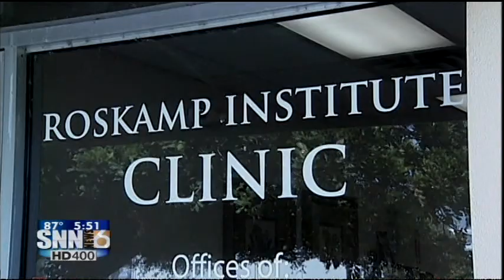SNN: Alzheimer's Research Study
Roskamp Institute researchers are looking for candidates to participate in a study to lower the risk for Alzheimer's Disease.  Trial begins in August.